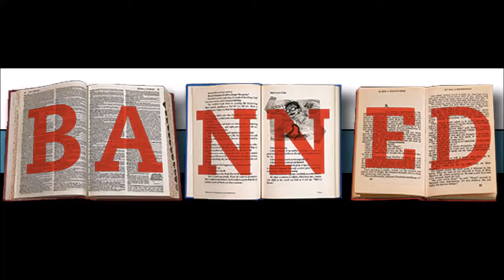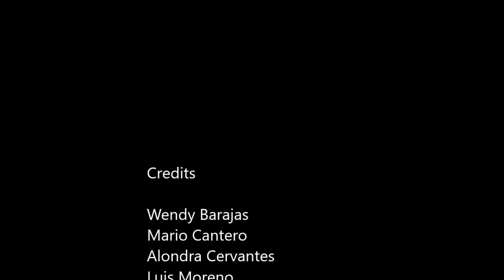Banned Books Project- The Adventures of Huckleberry Finn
Kind of choppy and sketchy. Will try to make next video better. Class project finally dun!!!